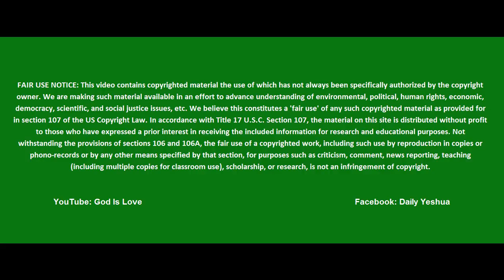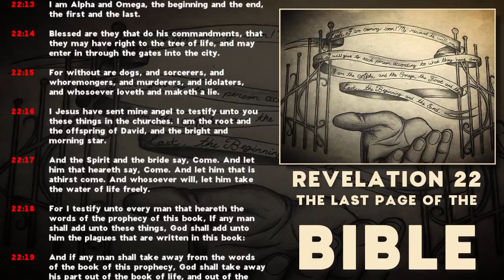The Prophecy of the Last Page of the Bible